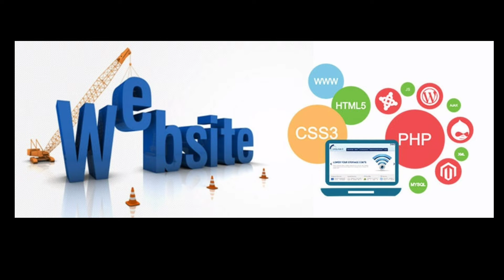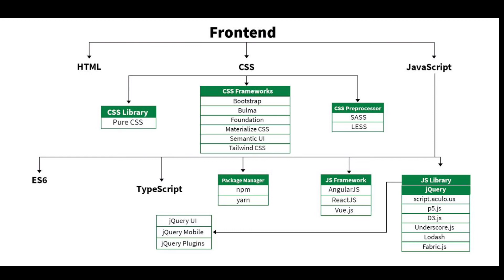क्या Web Development सही Career Option है